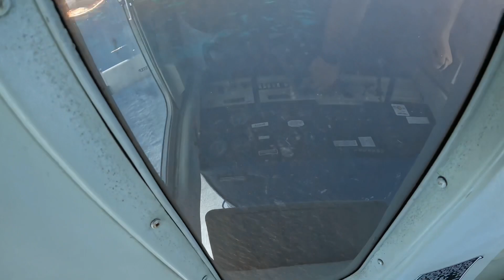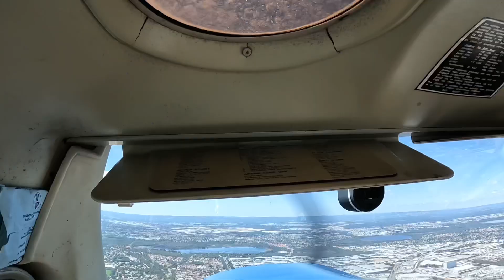Trial flight and aerobatics in a Cesna 152 over Rottnest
Who knew taking off was that easy!

Sorry, not the best video capture with the new head strap mount being angled a bit high but it’s probably a good excuse to get back up there again I reckon.

A fantastic experience with pilot James from the @royalaeroclubofwesternaust8328